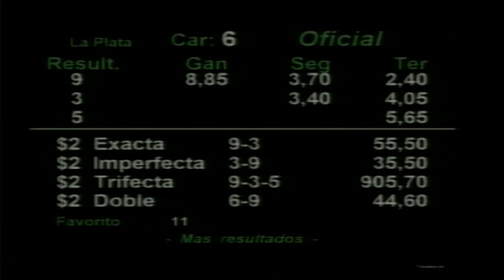Carr.6 Premio :PORTI VOLVERE 15-11-2018